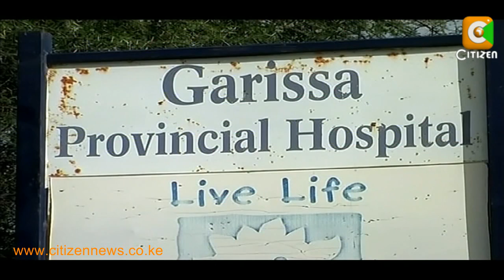First Cabinet Memories: Dr. Magana Njoroge Mungai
Kenya at 50